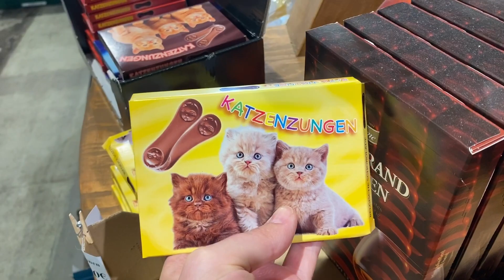Im Wohnmobil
Hab die letzte Therapie bisschen schwerer weggesteckt und das auch gleich zum Anlass genommen eine Kleinigkeit zu ändern. Erfahrter mehr in den nächsten Videos